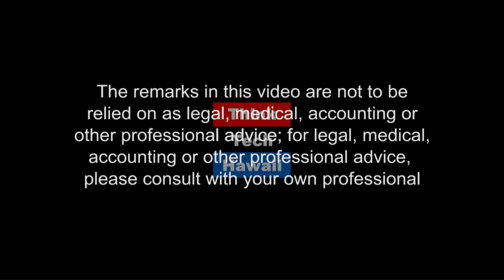My Navajo Roots (Roots Hi)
Discovering and Connecting with our Ancestors.  Life growing up on the Navajo Indian Reservation  and my Navajo Roots.

The host for this episode is Walter H. Kawaiaiea Jr.  The guest for this episode is Nizhoni Chun.

The host for this episode is Walter H. Kawaiaea Jr.  The guest for this episode is Nizhoni Chun.